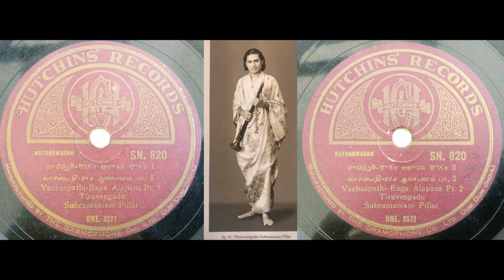Raga Alapana - Vachaspathi - Thiruvengadu P. Subramniam Pillai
Yet another fantiastic recording of a mesmerizing vachaspathi by the nadaswaram vidwan Thiruvengadu Subramaniam Pillai.
Disc Courtesy: Sunny Mathew